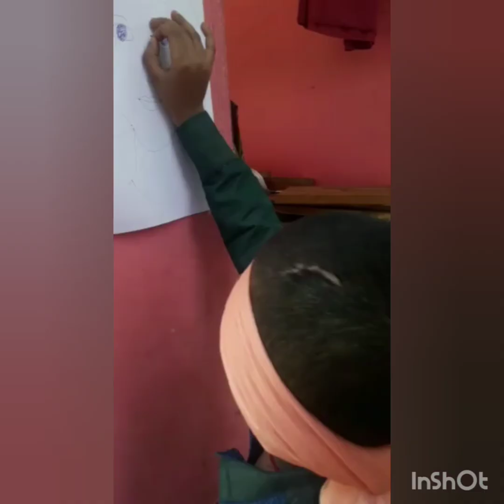Onam celebration by students & families , tiny tots Komalapuram (class II - VII)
Onam celebration by students & families 2021
(class II - VII)